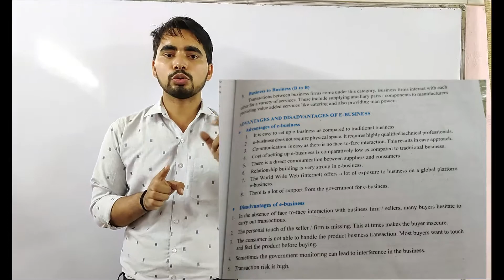OCM IMPORTANT QUESTIONS